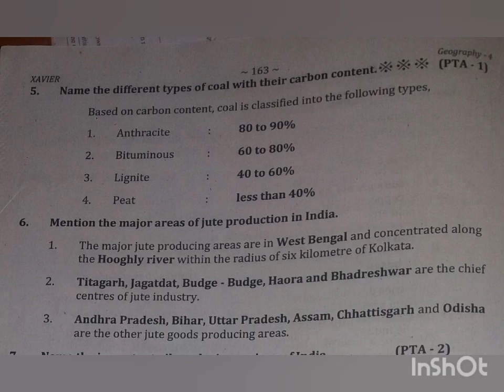10th Standard Social Xavier Guide/Geography - 4/Book Back Answers/ FULLY/